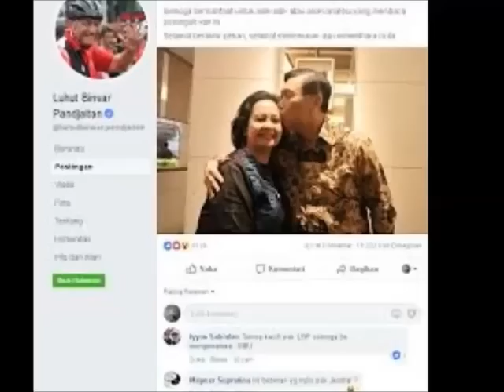Istri Luhut Binsar Pandjaitan, Wanita Cantik & Setia Dibalik Kesuksesan Pak Luhut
Siapa yang gak kenal dengan Menteri Koordinator Bidang Kemaritiman Indonesia (Menko Maritim) Luhut Binsar Pandjaitan? Di usianya yang sudah beranjak 70 tahun ini, ayah empat anak ini pun menuturkan kisah cintanya bersama wanita yang sudah dinikahinya selama 47 tahun Devi Simatupang.
Di ulang tahun pernikahannya yang ke-45 pada tahun 2016 silam, salah satu menteri yang sangat dekat dengan Presiden Jokowi ini pun mengaku sebagai pria yang beruntung karena bisa menaklukkan hati sang istri.  Dia pun merasa bangga karena bisa menikahi wanita yang tepat seperti Devi.
Luhut pun mulai mengisahkan bagaimana dia pertama kali jatuh cinta kepada Devi. Pertemuannya bermula di tahun 1966, dimana keduanya bertemu di Bandung.
Waktu itu, dia bahkan masih duduk di kelas 3 SMA. Di masa itu orang kalau mau telepon dari Bandung ke Jakarta harus pakai sambungan khusus SLJJ. Dan untuk melakukannya, Luhut pun harus numpang nelpon dari rumah Devi yang kebetulan punya menara SLJJ.
“Dan kebetulan di rumahnya (Devi) terdapat menara SLJJ. Secara tidak sengaja saya menumpang telepon di rumahnya, dan itulah awal mula saya melihat dia,” ujarnya.

Luhut yang gak sengaja melihat Devi akhirnya mulai jatuh cinta. Saat pertama kali melihat perempuan itu, Luhut bahkan sudah merasa yakin kalau Devi akan jadi istri masa depannya. Sementara saat itu Devi sendiri masih duduk di bangku kelas 1 SMA.
Dari pertemuan pertama itulah, Luhut mengaku mulai mencari-cari alasan untuk bisa datang ke rumah Devi. Salah satu cara yang dia lakukan adalah pura-pura meminjam telepon. “Dengan pura-pura mau telepon,” ujarnya.
Cara yang dilakukan Luhut pun ternyata berhasil. Tak butuh waktu lama keduanya akhirnya berteman dan kerap menghabiskan waktu berduaan hanya untuk sekadar pergi makan bareng. “Kadang-kadang kami berduaan makan mie baso dan es cincau di pinggir jalan. Kadang saya juga ajak dia nonton bioskop yang waktu itu hanya seharga Rp 1000. Ayah dan ibu kalau memberi uang saku kepada saya memang pas-pasan,” ujar Luhut.
Setelah makin dekat, Luhut makin yakin dengan Devi untuk menjadi pendamping hidupnya. “Karena itu meski sempat berpisah karena saya masuk Akmil selama 3 tahun, saya tetap menyurati dia,” ujarnya.
Setelah lulus dari Akmil, Luhut kemudian masuk Kopassus. “Kami akhirnya bertemu lagi dan kemudian menikah pada 27 November 1971,” katanya.
Setelah menikah, Luhut mengaku ada banyak suka duka yang mereka lewati bersama. Apalagi pasangan ini juga sudah dikarunia empat orang anak yaitu Paulina, David, Paulus dan Kerri Pandjaitan. Meski kadang sulit, Luhut mengakui bahwa penyertaan Tuhan selalu nyata dalam rumah tangga mereka. Dia pun bersyukur sekali karena bisa memiliki istri yang selalu mengerti situasi dan keadaan. Di mata Luhut, Devi adalah belahan jiwa yang begitu dicintainya.
Sebagai pria yang tak salah memilih pasangan hidup, Luhut pun berbagi tentang rahasia supaya banyak orang bisa seberuntung dia. Berikut tips yang ditulisnya lewat postingan di Facebook-nya.
Kalau sudah saatnya kau menikah nanti, pilihlah istri yang paten juga seperti pilihan saya. Saya tidak bisa berada pada posisi sekarang tanpa istri yang selalu mendukung, mengingatkan, dan bahkan menegur saya.
Peran istri itu penting. Carilah istrimu yang baik, yang bisa mendukung kinerjamu.
Tapi kau masih muda, maka saya beri tahu kau supaya jangan cepat cinta-cintaan.
Fokuslah belajar dan bekerja karena dalam waktu 10 tahun ke depan, Indonesia akan masuk ke zaman keemasan. Itu adalah eramu, karena saya sudah terlalu tua untuk ambil bagian pada saat itu.
Saya senang menyampaikan bermacam-macam nasehat, motivasi, dan inspirasi seperti itu kepada anak-anak didik saya di SMA Unggul Del di Desa Laguboti, Sumatera Utara. Saya mengikuti acara pengukuhan dan wisuda siswa Sabtu kemarin.
Saya juga mengundang Menteri Pertanian Pak Andi Amran Sulaiman untuk ikut memberikan pencerahan kepada mereka.
Dari kisah hidup Beliau, kita belajar bahwa tak peduli dari mana saja kita berasal, dari kampung dengan rumah beralaskan tanah sekalipun, kita tetap bisa membangun Negeri ini. Syaratnya, kita harus punya hati yang baik, intelektual yang bagus, kemauan untuk bekerja keras dan disiplin.
Tidak perlu merasa malu kalau kita berasal dari keluarga kurang mampu. Justru kita harus malu kalau kita mencuri, tidak disiplin, tidak mau bekerja keras, atau tidak jujur. Selain daripada itu, untuk apa kita malu?